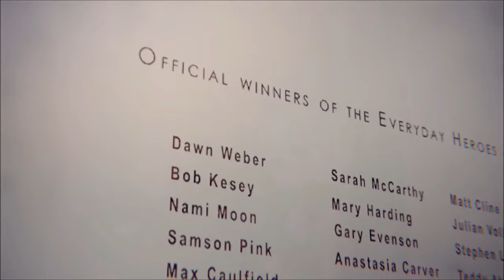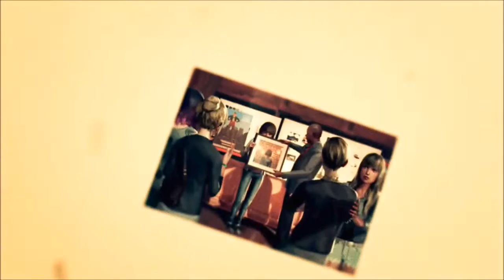Life Is Strange (BLIND) Part 29 "I Don't Get Art"